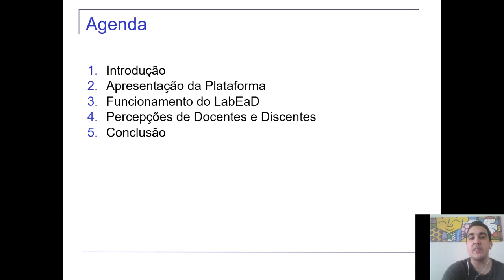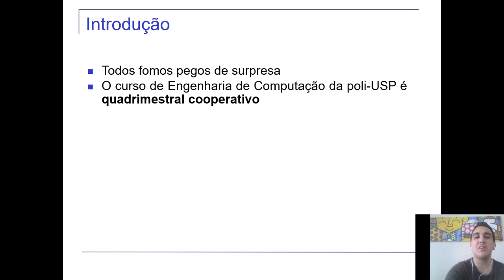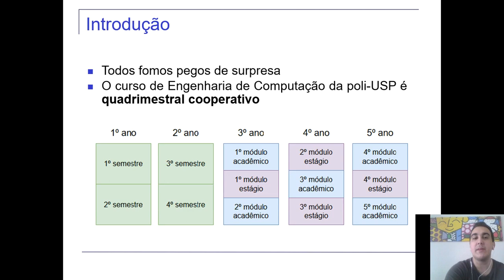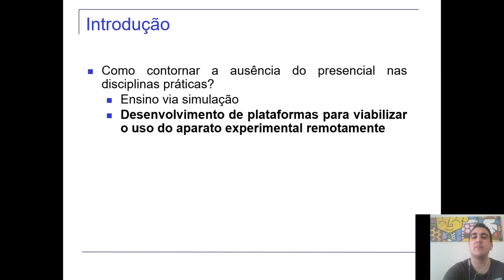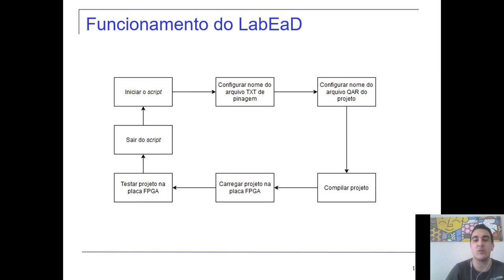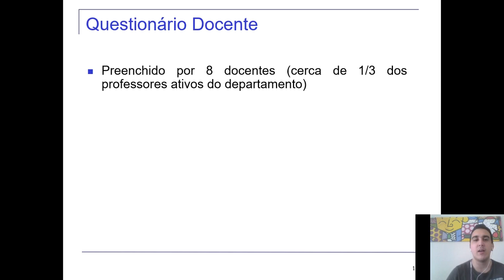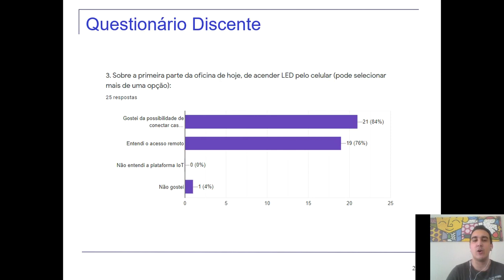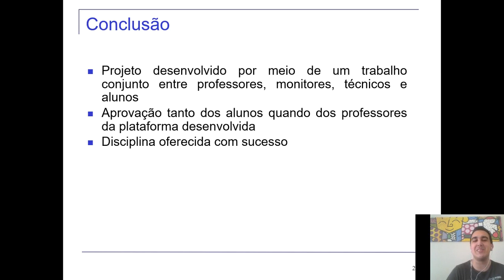Laboratório Digital à Distância: Percepções [...] - Recursos e Ambientes Educacionais | EduComp 2021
Título: Laboratório Digital à Distância: Percepções de Docentes e Discentes

Autores: Felipe Almeida, Victor Takashi Hayashi, Reginaldo Arakaki, Edson Midorikawa, Paulo Sérgio Cugnasca, Sergio Canovas

Recursos e Ambientes Educacionais | EduComp 2021